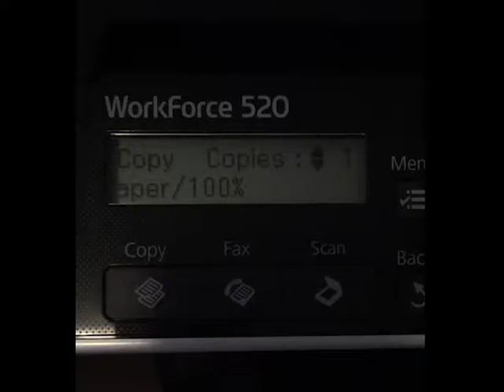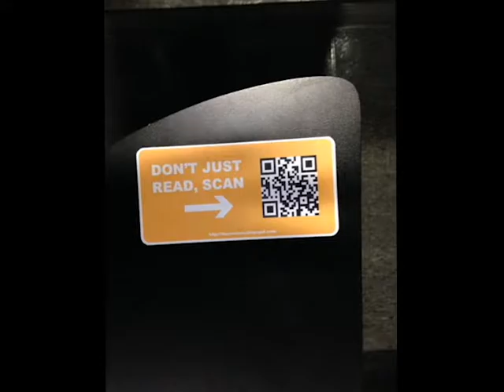lab 03 Dan Adamczyk "LTU Problems"